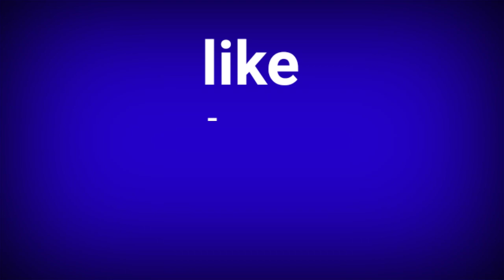Cara menggambar KOMODO untuk pemula || How to draw KOMODO DRAGON for beginner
Dalam episode ini,kita akan belajar menggambar KOMODO  DRAGON dengan cara yang sangat mudah.

Alat-alat yang disiapkan & dipergunakan antara lain :
1. Kertas gambar
2. Pensil
3. Penghapus

Program ini diperuntukkan bagi anak-anak sekolah atau anak-anak yang ingin mengetahui dan mau belajar menggambar,serta para orang tua yang ingin mengajari putra-putrinya menggambar.